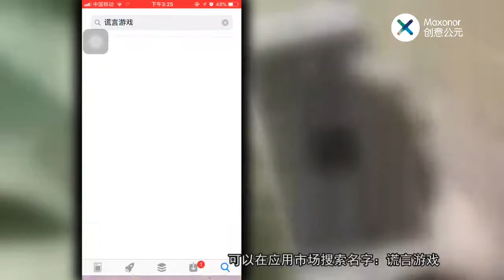最烧脑解密游戏，让你变成大侦探，结局绝对出人意料